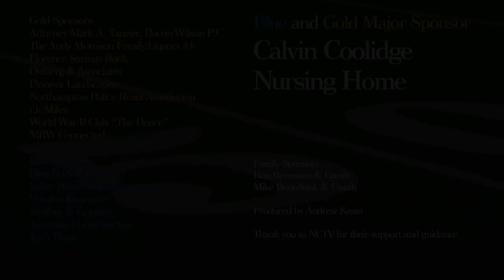Northampton Youth Football: Peewees 9/22/2012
Does the NFL referee debacle have you yearning for some quality football? Well wait no more: the Northampton Youth Football League is cruising along in the 2012 season! In this game, the Northampton Blue Devil Peewees take on the Springfield Wild Cats at Smith Vocational High School on September 22nd, 2012.